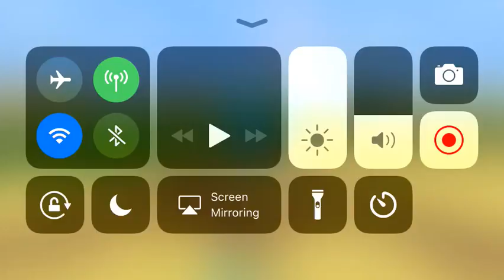Pixel gun 3D gameplay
I am a noob